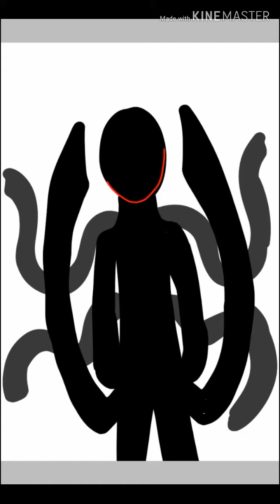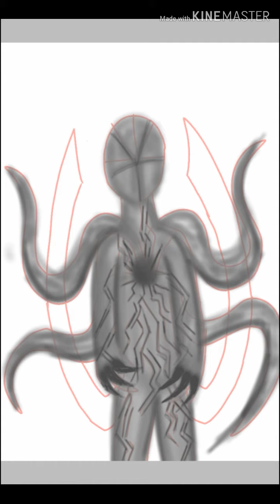The watcher (creepy speedpaint)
Hey guys tenshi here with a new video this time im drawing my friend/brothers oc the watcher gotta say i had alot of fun drawing this and im pretty proud of the result but of course all credit goes to him hes the same boi i drew pillow wesker for his ideas are amazin

STAY.DETERMINED